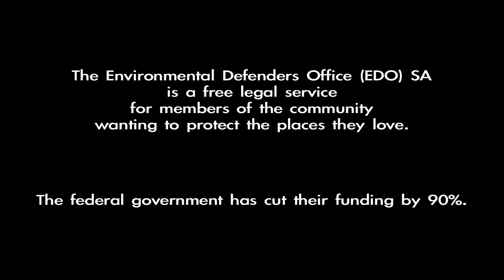Defend the Defenders - Anne Daw interview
Anne Daw explains how the Environmental Defenders Office (EDO) helped during her fight to protect the South-East of South Australia from fracking.